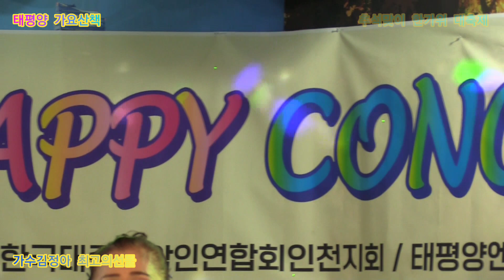가수김정아 최고의선물 원곡하진주 태평양 가요산책 추석맞이 한가위 대축제